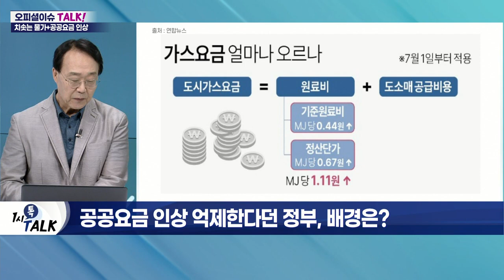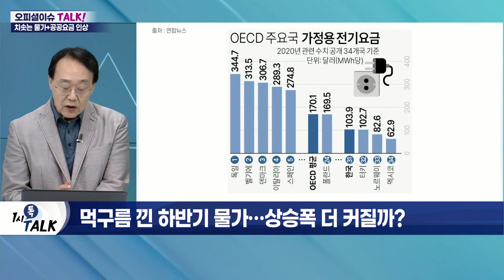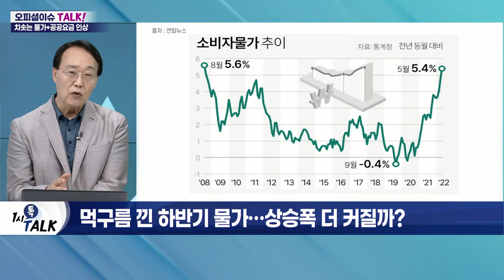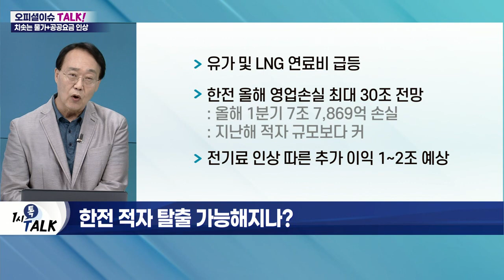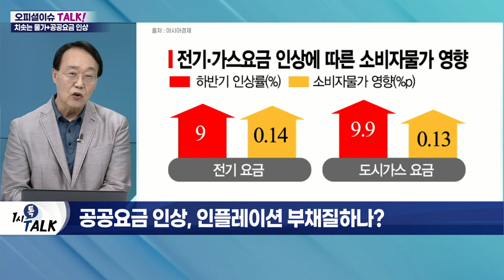전기료도 가스요금도 오른다… 인플레이션 공포 심화_오피셜 이슈 TALK (20220628)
Q. 공공요금發 추가 물가 상승 현실로?
- 정부, 다음 달 전기·도시가스 요금 인상 예정
- 3분기 전기요금 연료비 5원 인상
- 10월에도 4.9원 인상 예정
- 한국전력의 적자 누적 심각 영향
- 가스요금 추가 인상 불가피

Q. 공공요금 인상 억제한다던 정부, 배경은?
- 역대 정권마다 '전기요금 조정' 민감
- 공공인상요금, 실제 조정폭보다 체감 물가에 대폭 영향 미쳐
- 공공요금, 정부 유일 통제 수단
- 정부의 물가 안정 의지 관심

Q. 먹구름 낀 하반기 물가…상승폭 더 커질까?
- 전기·가스·수도 등 공공요금 인상, 1년 전보다 9.6% 인상
- 에너지 분야도 요금 인상 예정
- 산업 활동 가격 포함 재료비 상승
- 6월 6%대 물가 상승률 전망
- 물가 상승으로 기업 69% 가격 인상 단행
- 물가 오름세, 당분간 지속 전망

Q. 한전 적자 탈출 가능해지나?
- 유가 및 LNG 연료비 급등
- 한전 올해 영업손실 최대 30조 전망
- 전기료 인상 따른 추가 이익 1~2조 예상
- 33.6원/KWH 인상 필요
- 해외 사업·부동산 매각 등 자구책 마련
- 전기료 인상에도 적자 탈출은 역부족

Q. 공공요금 인상, 인플레이션 부채질하나?
- 이번 공공요금 인상, 단순 인상 아냐
- 치솟는 물가, 공공요금 인상으로 자극 가능
- 연쇄 인플레이션 유발 우려 확대
- 5월 소비자물가상승률에 전기요금 기여도 0.32%p